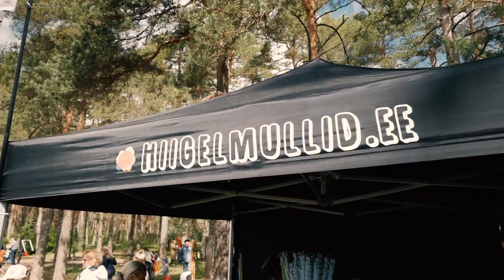Hiigelmullitamine on hingematvalt kaunis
Hiigelmullid.ee aitab suurtel ja väikestel lastel maailmamured unustada ja süvenenult luua maagiliselt kauneid värvilaike meie kohati halli maailma